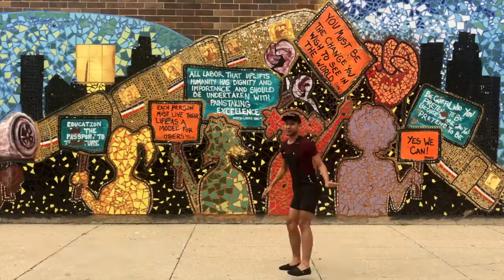DEDA18 09: No Tears Left to Cry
HAPPY BIRTHDAY CODY!

Every August I post a video of me dancing to a different song in a different location each day of the month. Welcome to the NINTH year of DEDA: Dance Every Day in August!